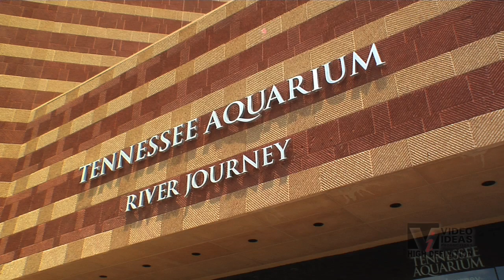Video Ideas High Definition Demo